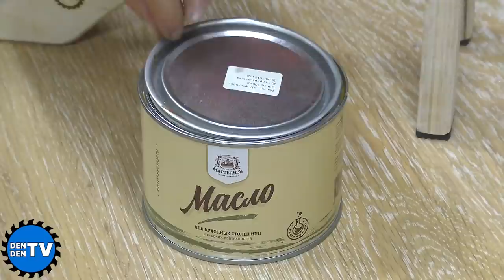Никогда Не думал что все так просто! Это приспособление сохранит ваши пальцы .